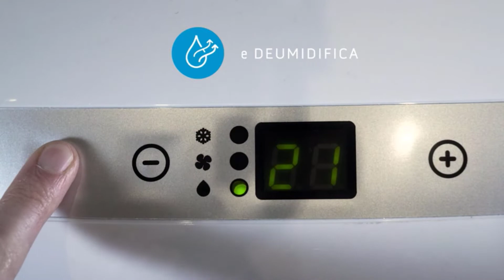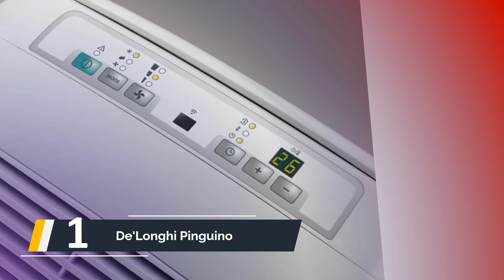Migliori Condizionatori Portatili 2023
IL 5: Migliori Condizionatori Portatili

1. De'Longhi Pinguino

2. COMFEE' Condizionatore

3. Electrolux

4. ARGO

5. Olimpia Splendid